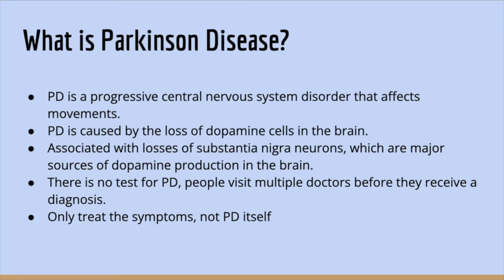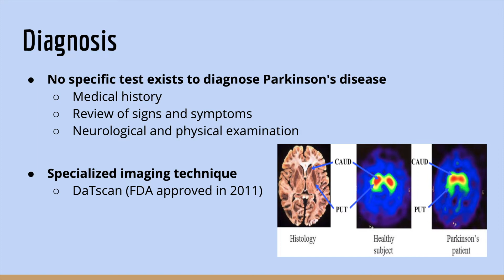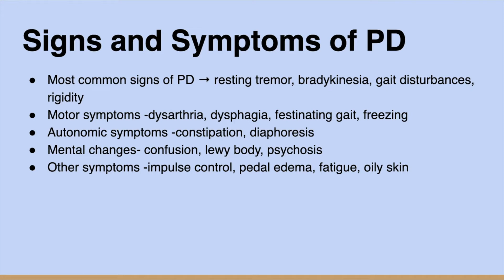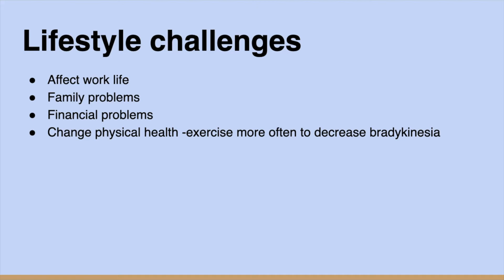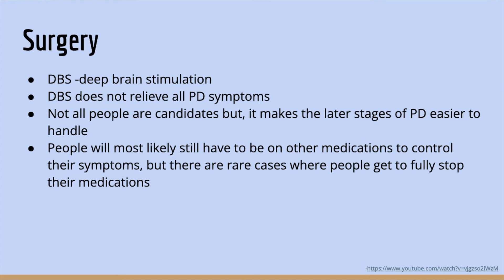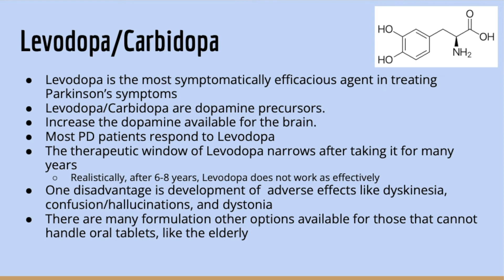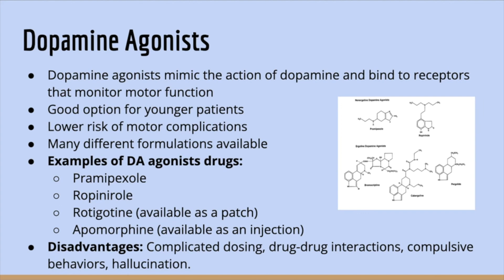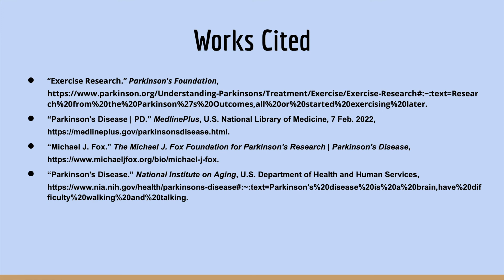Parkinson's Disease - UConn Student Health Fair 2022: Week 2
In this video, UConn students Emma Lopes, Janette Wadolowski, Alyaa Syed, and Abdalla Syed will discuss Parkinson's Disease, including the symptoms, diagnosis, lifestyle changes and pharmacology that aid in symptom management.